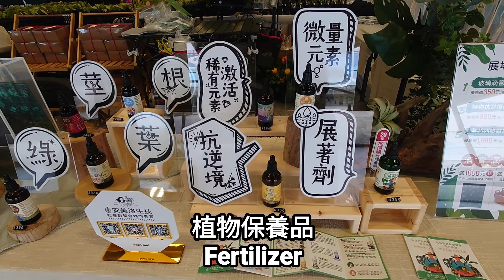2023 水美園 G展區 50萬元妖炎龍舌蘭 Plant Show in Taiwan